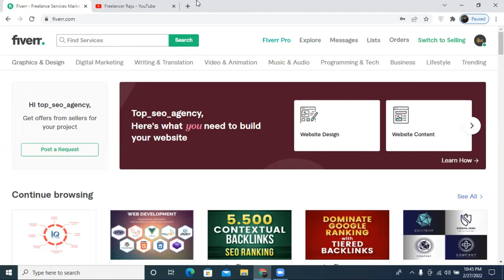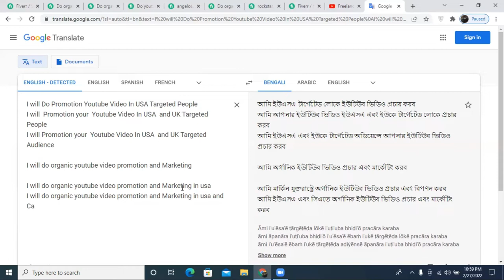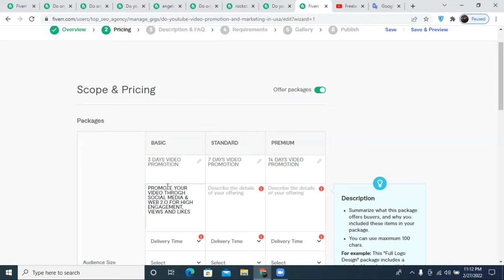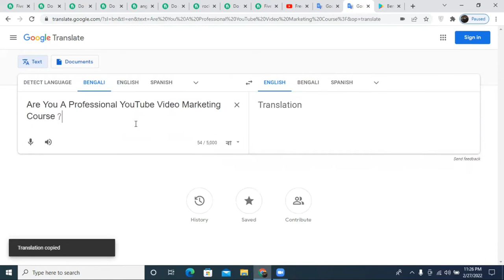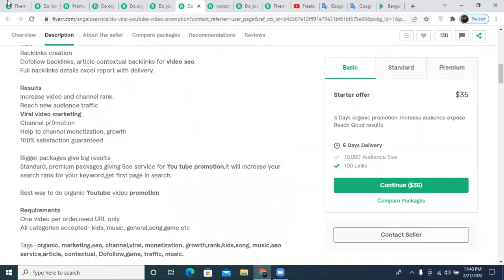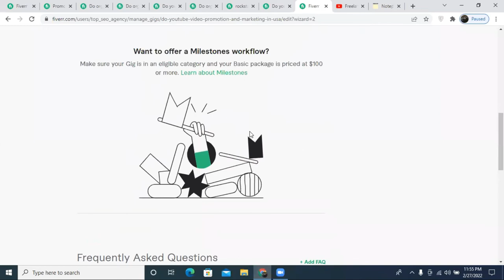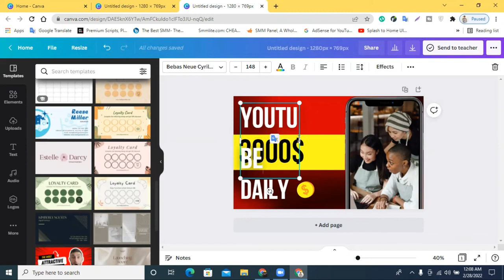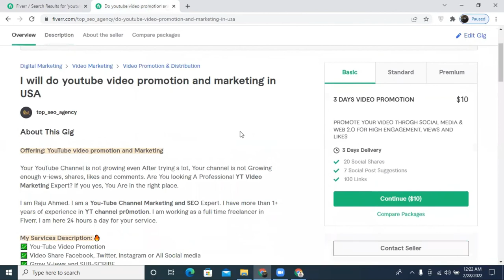YouTube Promotion Gig Create | How to Create a YouTube Promotion Gig | YouTube Marketing Gig Create